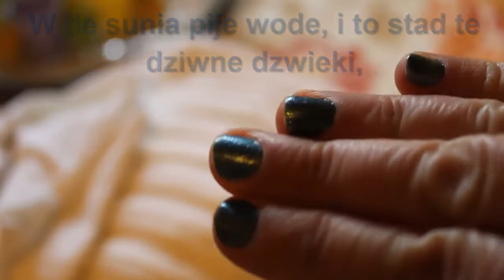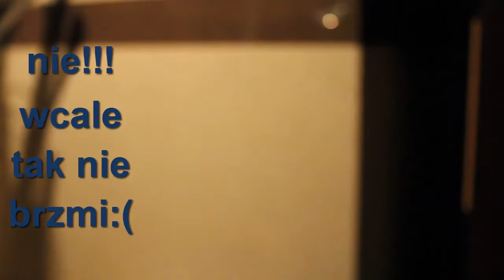176=Wyciągam pomocną dłoń do kolorów.....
MSK.

Sprzęt, którym nagrywam, to:
CANON 550D…

Jeśli tylko masz na to ochotę….wysyłaj tutaj...:
Monika JEZIERSKA